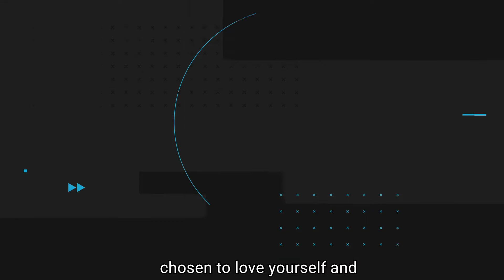Niecy Nash talks LBGTQ "Haters", Zaya Wade & Wife Jessica Betts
Niecy Nash talks LBGTQ "haters", Dwayne Wade's approach to parenting Zaya & her wife Jessica Betts with Managing Editor, Gerren Keith Gaynor